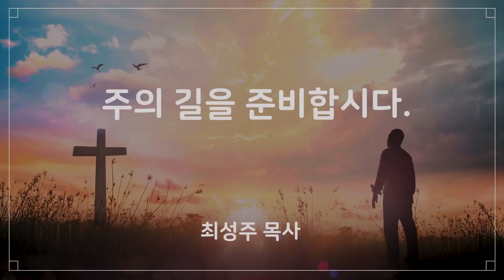20231203 주일낮예배 주의 길을 준비합시다 누가복음 3장 1절~6절 최성주 목사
20231203 주일낮예배 주의 길을 준비합시다  누가복음 3장 1절~6절 최성주 목사